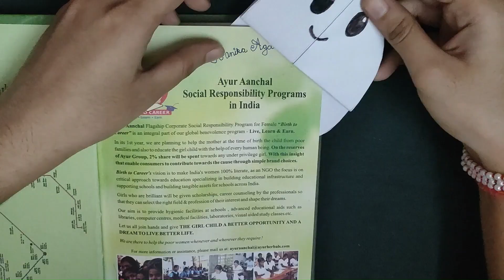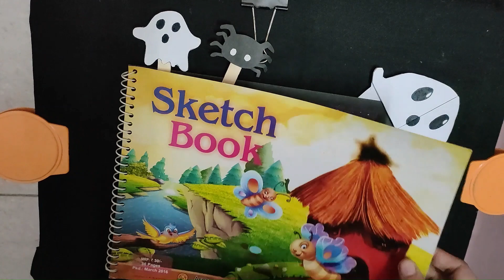Halloween Crafts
My video is all about:-
halloween crafts with paper
5 minute crafts halloween
halloween arts and crafts
5-minute crafts halloween
halloween paper crafts
halloween 5 minute crafts
easy halloween crafts
five minute crafts halloween
crafts halloween
halloween crafts easy
how to make halloween crafts
halloween crafts with paper easy
halloween crafts 2023
halloween crafts diy
halloween
halloween songs
halloween theme song
halloween decorations
happy halloween
halloween craft ideas
halloween craft
halloween diy
diy halloween
origami
origami paper craft
origami easy
easy origami
how to make origami
how to make a origami
paper origami
origami paper
origami paper craft easy
origami bookmark
origami easy but cool

halloween diy 2023
paper craft
bookmark
bookmark ideas
bookmark making
origami bookmark
how to make bookmark with paper
bookmark origami
bookmark design
diy bookmark
bookmark craft
easy bookmark
paper bookmark
how to make a bookmark with paper
how to make paper bookmark
homemade bookmark
how to make a paper bookmark
pen topper
how to make pen topper
mini diary
how to make mini diary
how to make a mini diary
mini diary making
mini diary craft
diy mini diary
homemade mini diary
cute mini diary
halloween art and craft
halloween craft ideas with paper
5 minute craft halloween
halloween pumpkin craft
paper craft halloween
craft halloween
halloween paper craft
halloween craft fair ideas
cute halloween craft ideas
halloween craft videos
craft for halloween
art and craft halloween
craft ideas for halloween
craft ideas halloween
halloween 5 minute craft
5 minutes craft halloween
halloween bat craft
halloween craft diy
pumpkin paper craft for halloween day
halloween 5 minutes craft
halloween craft paper
halloween pumpkin paper craft
art and craft for halloween
halloween art craft
halloween bookmark
pen topper with paper
diy pen topper
how to make a pen topper
how to make pen topper with paper
pen topper craft
paper pen topper
homemade pen topper
pen topper ideas
craft pen topper
pen pencil topper
pen topper making
diy pen topper with paper
halloween bookmark
halloween bookmark ideas
halloween bookmark craft
halloween mini diary
halloween pen topper
easy pen topper
how to make mini diary at home
mini pocket diary
mini diary banana
mini diary decoration ideas
mini diary decoration
how to decorate mini diary
make a mini diary
make mini diary
how to make mini diary with paper
paper mini diary
halloween school supplies

Sound Effect by Purnanand Wasave from Pixabay